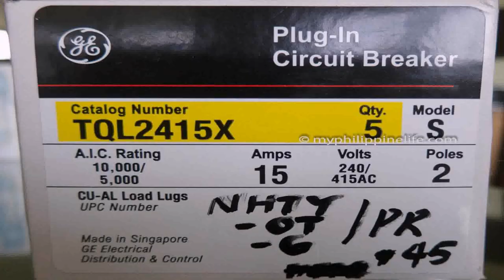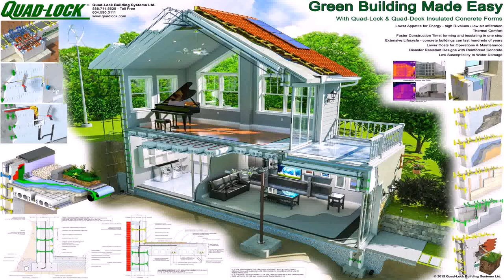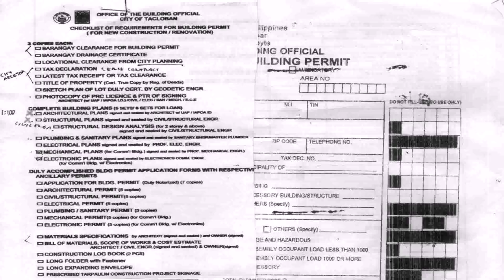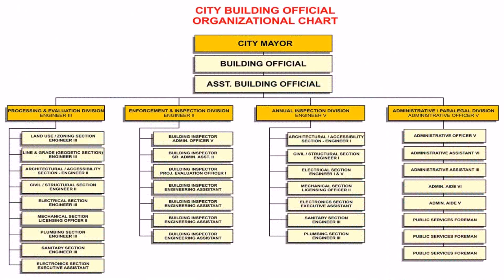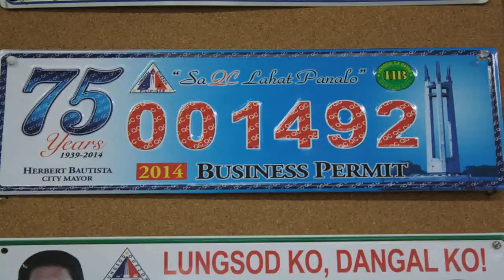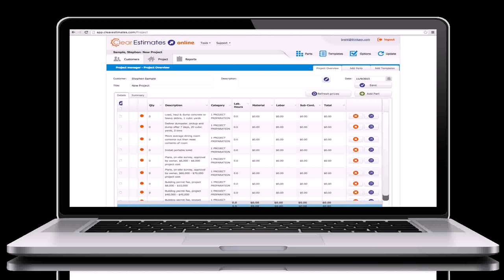House Building Permit Cost Philippines (see description) (see description)